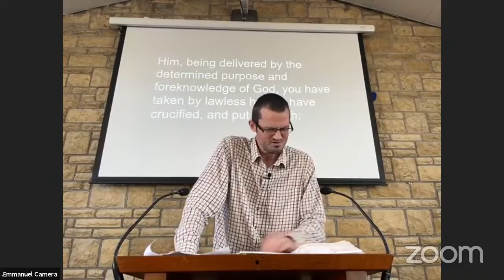Life beyond the grave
Dave Cox preaching from Psalm 16 at Emmanuel Baptist Church, Gabalfa, Cardiff